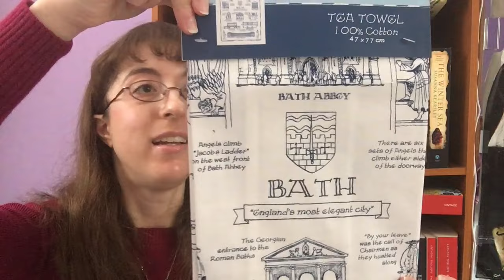Unboxing: Quaintly & Co.'s Jane Austen Festival Box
In which I investigate another literary subscription box. This is not sponsored, but I would happily promote other Quaintly & Co. boxes in future if they would like (though not food-related ones).